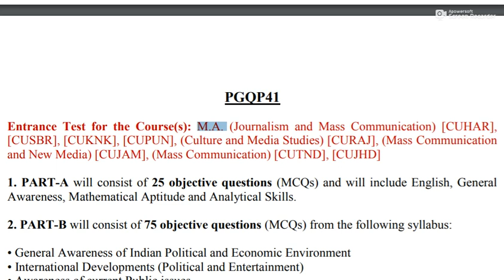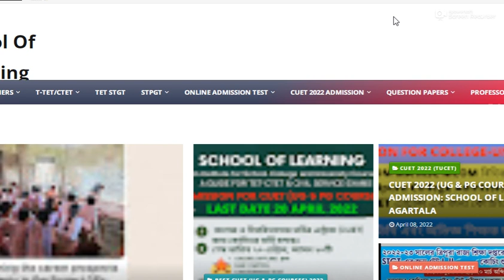MA Journalism and Mass Communication CUCET PG 2022 Syllabus Master Degree Entrance Syllabus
How to prepare CUCET PG2022 exams easy study tips 100% Guarantee
MA Journalism and Mass Communication Fine Art CUCET PG 2022 Syllabus Master Degree Entrance Syllabus

Share to help other students.
If need readymade notes, coaching classes you may contact the School Of Learning Coaching Agartala.

How to apply for CUCET by mobile phone A to Z process

B.Ed Entrance Syllabus

MA Fine Arts syllabus

M.Com Syllabus

MA Psychology Syllabus

MA Economics Syllabus

MA Hindi Syllabus

B.Ed Entrance Syllabus

M.Com Syllabus

MA Psychology Syllabus

MA Economics Syllabus

MA Hindi Syllabus